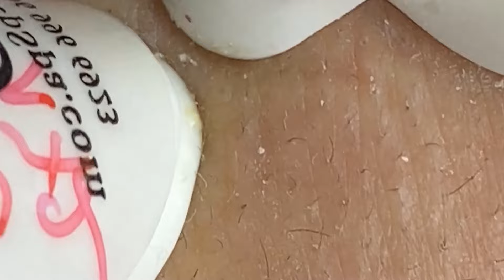Newest blackhead removal acne at the nose with Thien Thao Spa #033